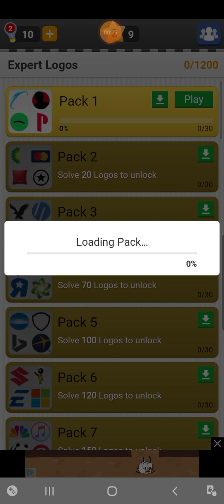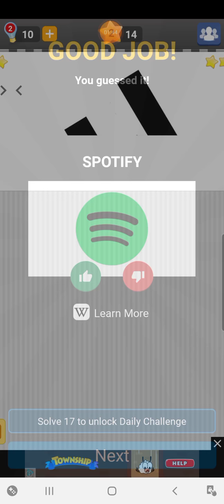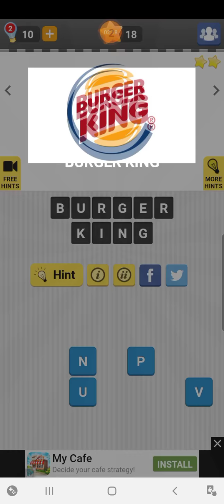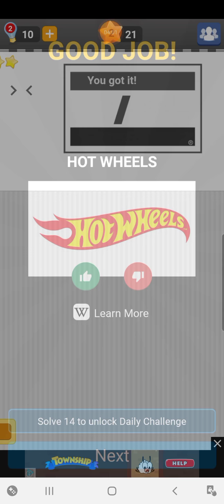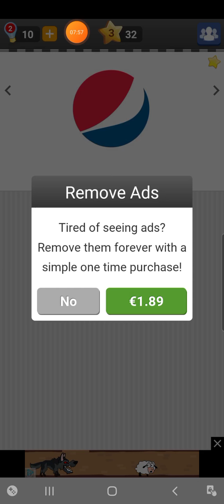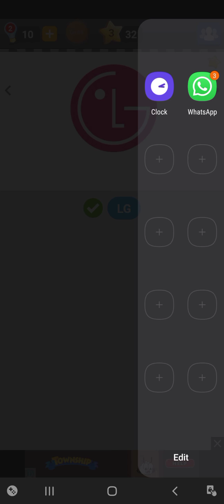guessing logos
the game is only on android

i recommend going to play store and tiping logo game